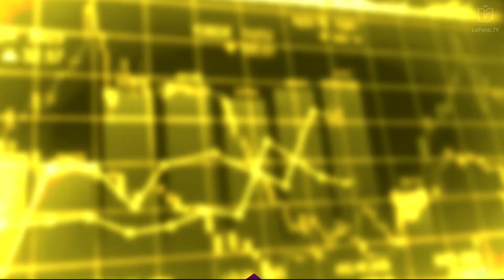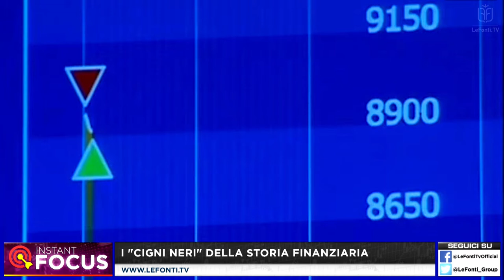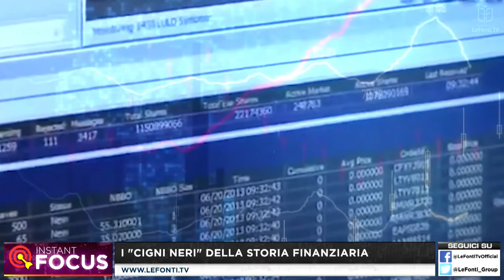I CIGNI NERI DELLA STORIA FINANZIARIA